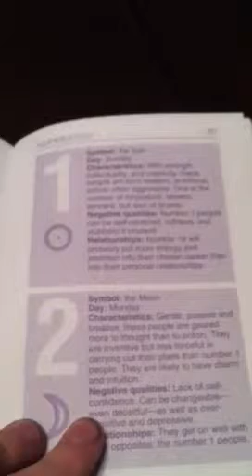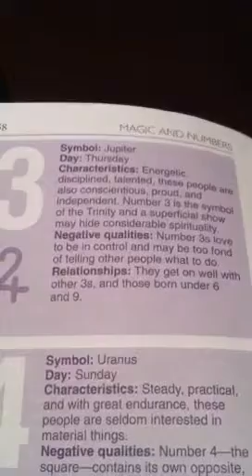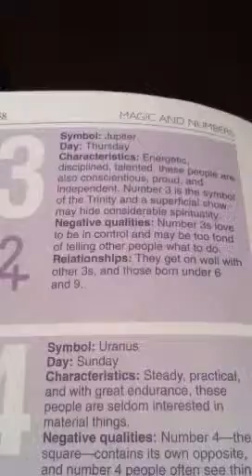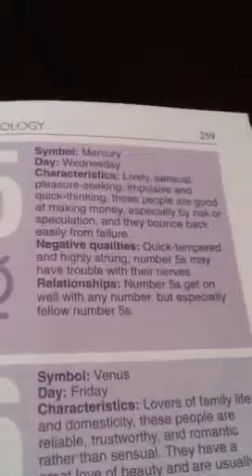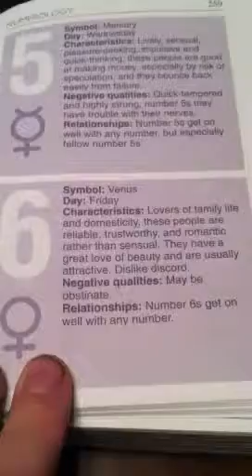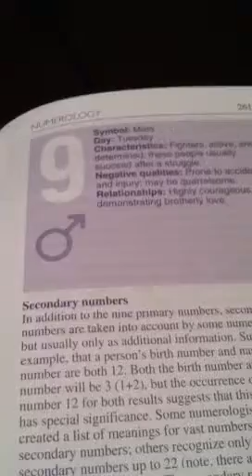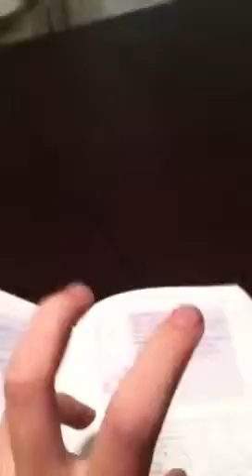Spells and Magic: numerology and meanings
If this doesn't help u will have a next vid posted